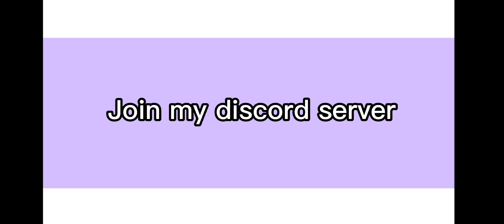Bakugou rates nicknames Todoroki calls him || Part 2/2 || ORIGINAL || TodoBaku || TdBk/BkTd